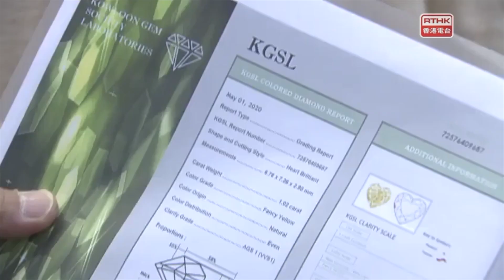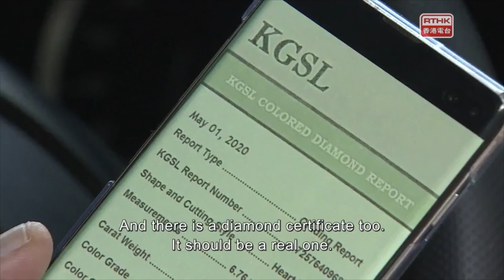Police Report 2020-02-03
Crime Alert–Fake Diamond Fraud